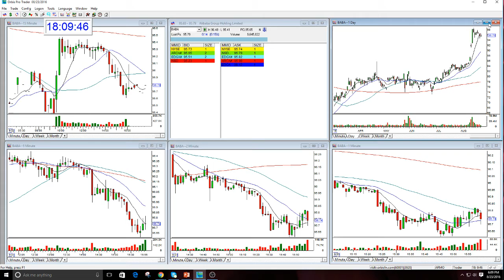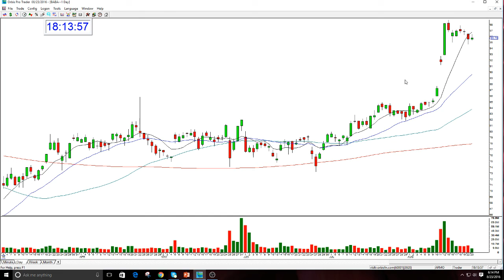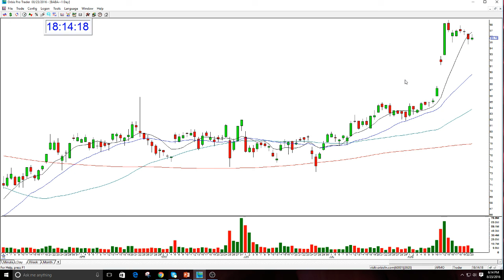BABA Option Update-8-23-2016-The Stock Swoosh With Melissa Armo